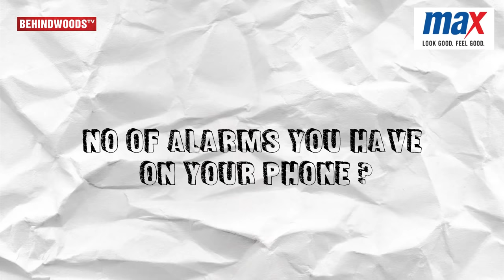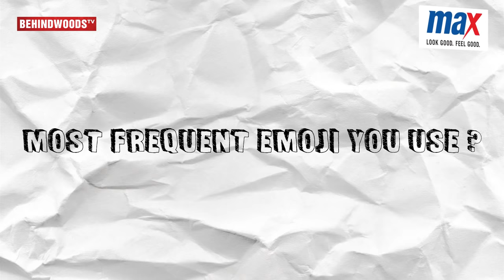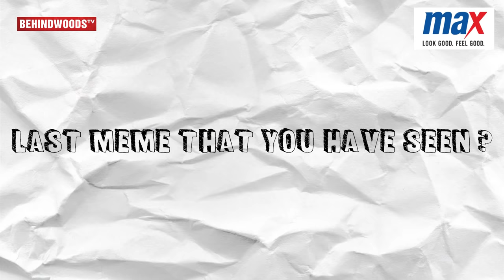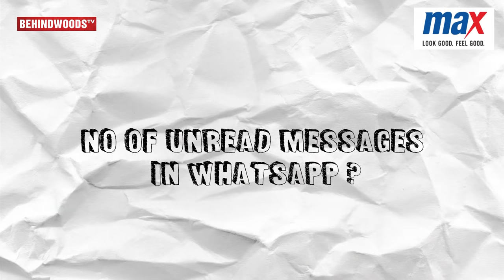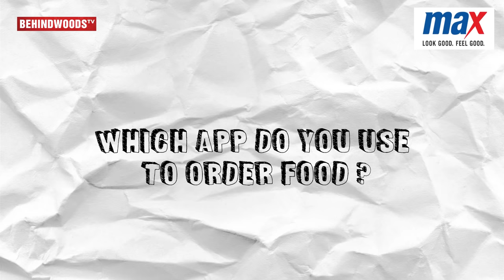IAMK Yashika Aannand REVEALS: What's Inside her PHONE